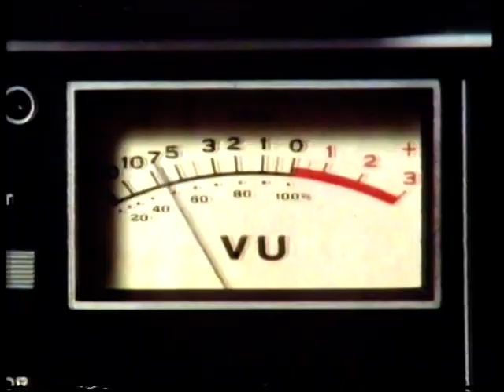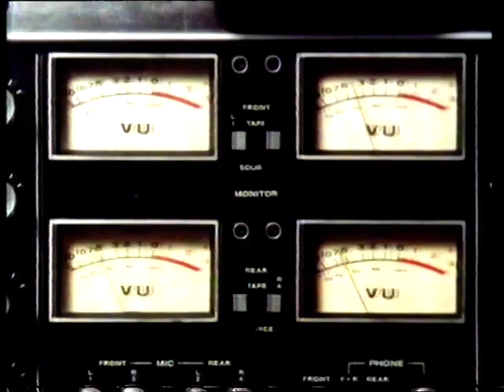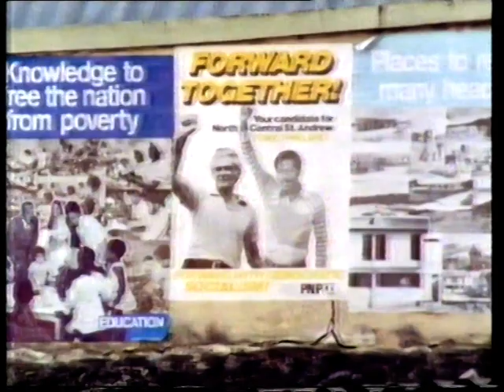The Upsetter (Lee Perry) at work in his Black Ark Studio in 1977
Clip of the amazing Upsetter at work conjuring up his magic in his Black Ark Studio. Taken from the documentary film on reggae music by Jeremy Marre, part of the "beats of the heart" series.